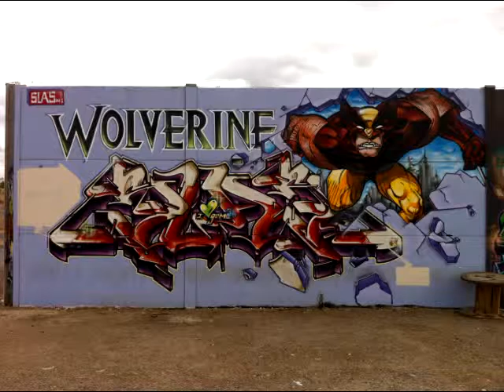Graffiti Mérida septiembre 2012